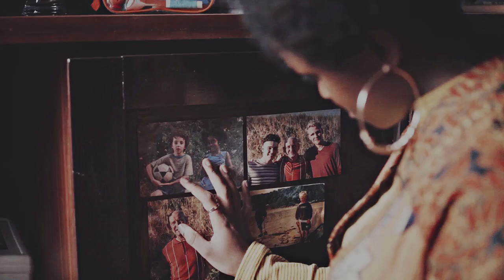Callum & Sephy | call out my name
HD is better for your eyes

Hello,
What can I say about these two ? I love them with all my heart.
If you haven't watch noughts and crosses, go watch it !
I love the story and costume design.
I hope there will be a season 2.

fandom: noughts and crosses
song: call out my name by the weeknd
coloring by alessa belikov